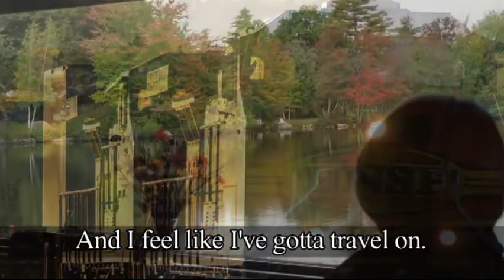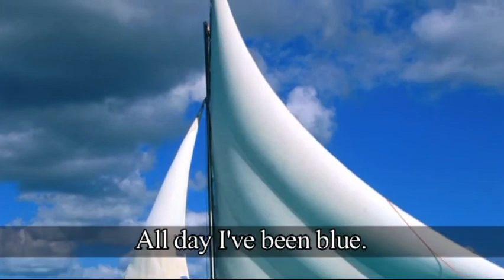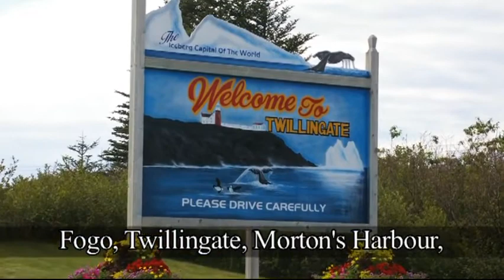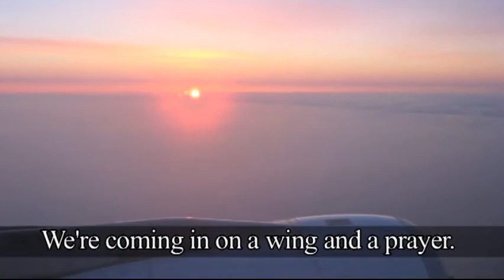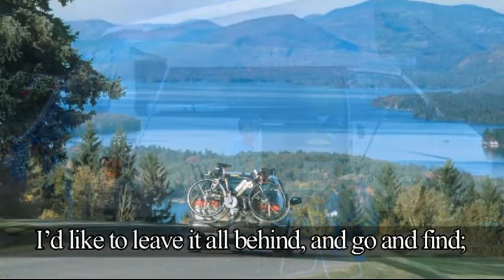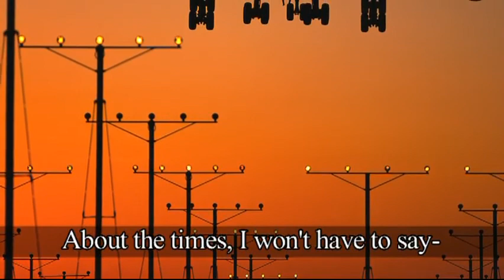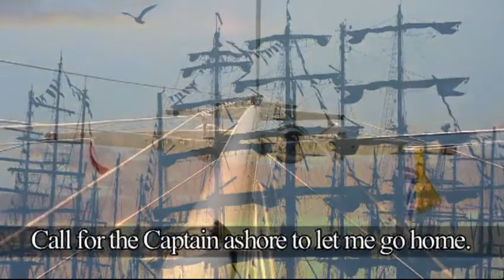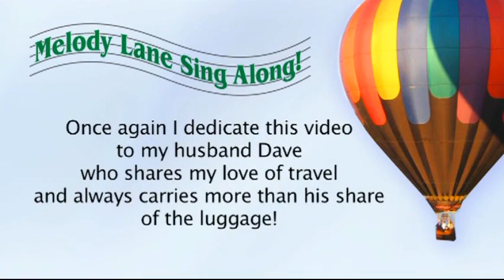Songs of Land Sea and Air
Songs of Land, Sea and Air was filmed at Grand Wood Park Retirement Home with the support of my close friends, Bonnie Hartley, Joan Byron Hill and Lesley Quesnelle, who helped provide the many beautiful photographs that always enhances the sing-along experience. I would also like to acknowledge and thank the talent and services of ProducersPost.com of London, Ontario for their support in videotaping and editing the final copies of this video.